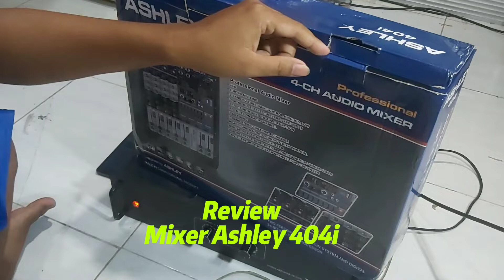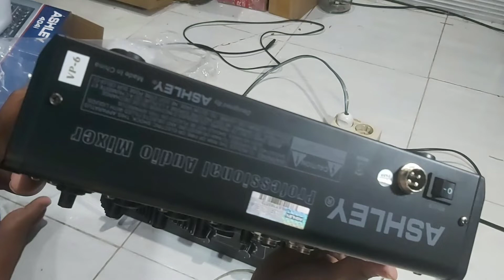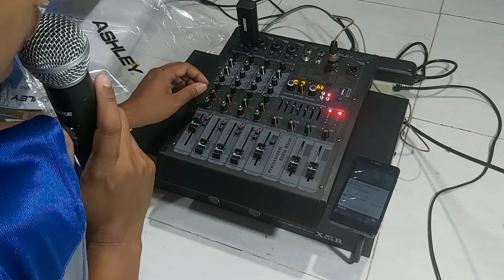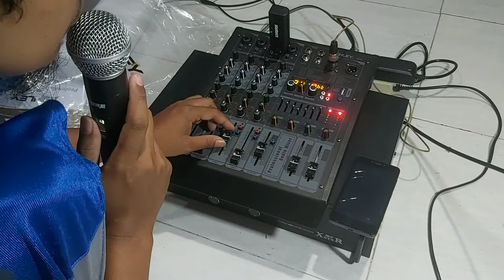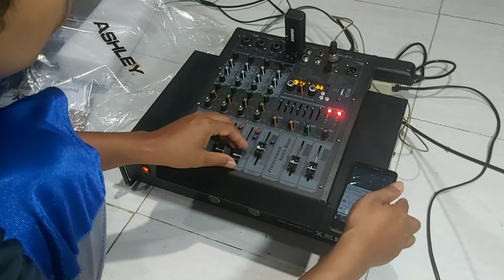Review mixer 4 channel Ashley 404i , mixer murah 700rb an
Review mixer 4 channel Ashley 404i , mixer murah 700rb an. Rekomendasi toko termurah di shopee, Belinya disini